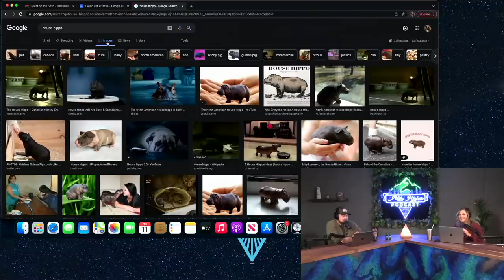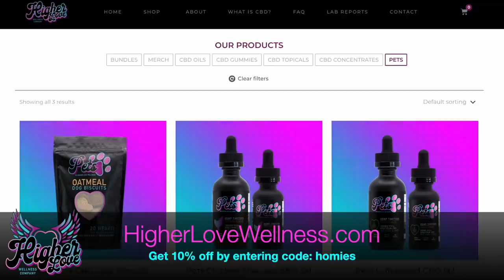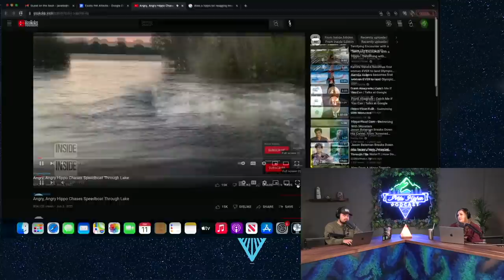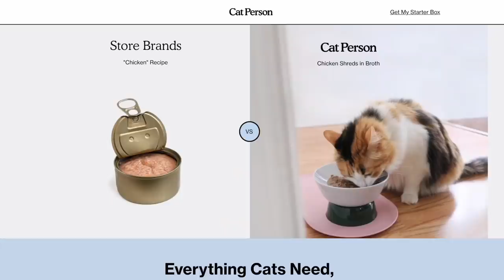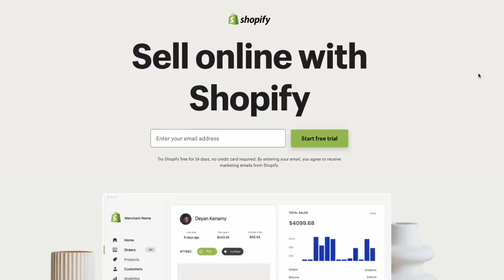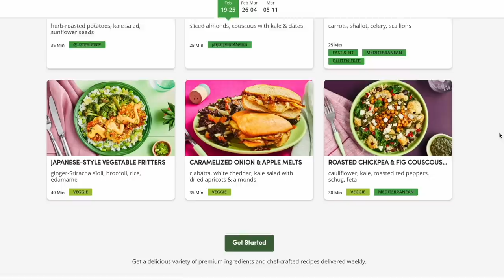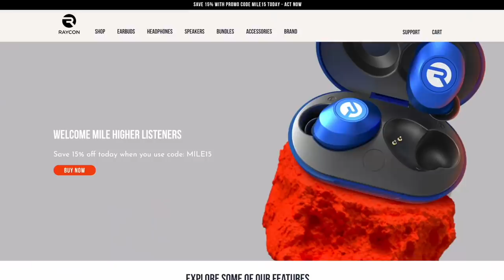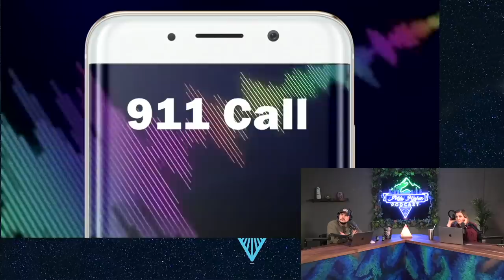Worst Exotic Pet Attacks: Why Owning A Tiger, Bear, Python Or A Hippo Is A Bad Idea - Podcast #191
When most people think about getting a pet, they think of adopting a dog, a cat, or a hamster - but some pet owners would rather buy a tiger or a bear to keep as a companion. In this episode, we take a look at cases of when wild instincts take over and exotic pets attack - you can take an animal out of the wild, but you can’t take the wild out of an animal.

Time Stamps:
Intro - 0:00
Topic - 9:55

Hosts:
Kendall: @kendallraeonyt

Producers:
Janelle: @janelle_fields_

8547 E Arapahoe Rd Ste J # 233